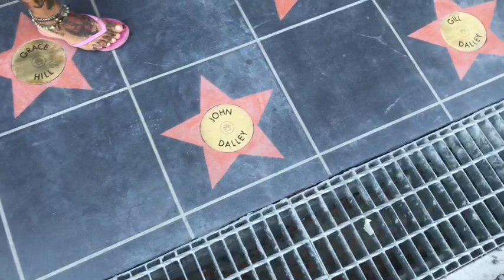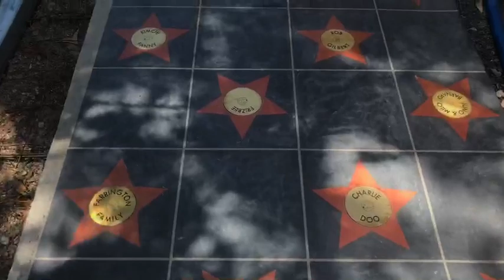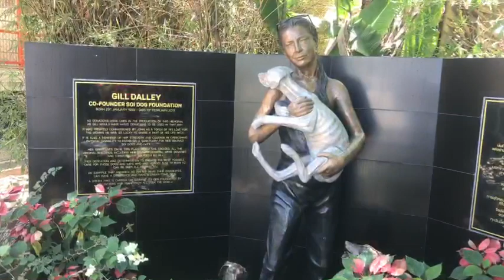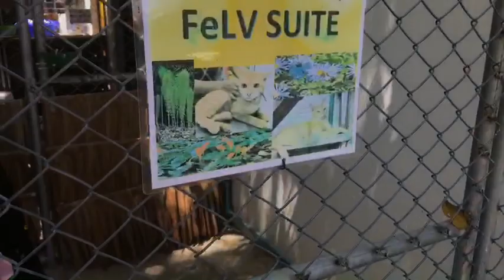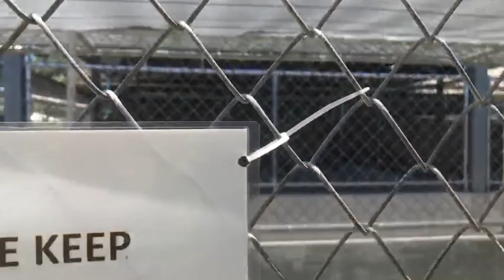Join us for our LIVE virtual tour around the shelter in Phuket.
Due to COVID-19 we had to shut our gates to visitors and volunteers. But, life at Soi Dog Foundation is more hectic than ever carrying on with vital life saving work rescuing and caring for the street dogs and cats of Asia.

We know you'd love to be here too, which is why we thought to bring the shelter to you via a virtual tour.
Join our visitor and volunteer team who will take you on a tour around our shelter in Phuket, Thailand and you can watch it from the comfort of your own home while you stay safe.

The Virtual Tour was broadcasted via our Facebook page at 10.30 a.m Thailand time (GMT+7) on Friday 3rd April 2020.

The Soi Dog Foundation is a not for profit organisation that relies on donations to help Thailand's dogs & cats that have been abused or neglected. Soi Dog Foundation is one of the leading organisations in ending the dog meat trade in Asia. By ending the dog meat trade in Thailand, Soi Dog Foundation is now hoping to end it in countries like Vietnam, Cambodia and South Korea.